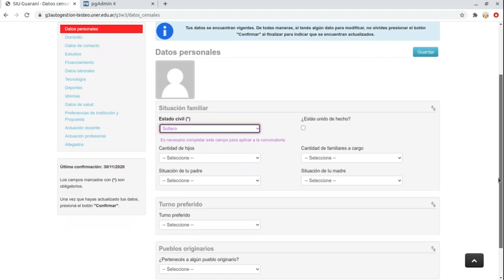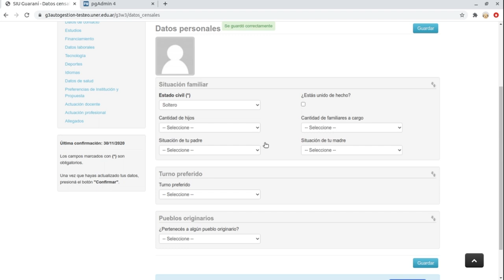Tutorial para realizar inscripciones a las convocatorias a Becas en UNER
Guía tutorial para realizar inscripciones a las convocatorias a Becas en UNER